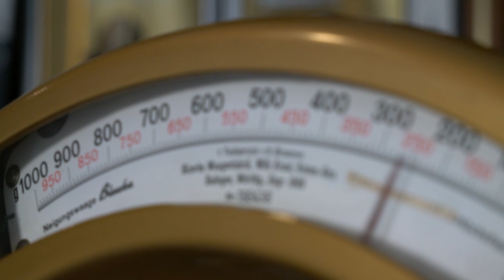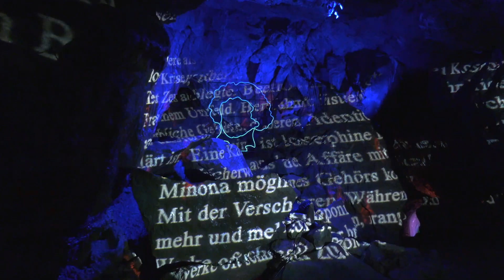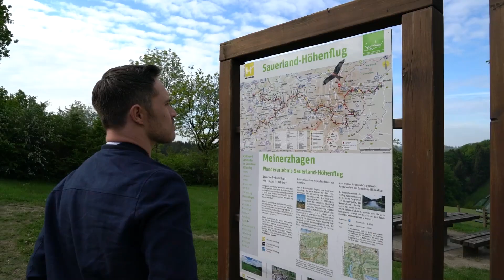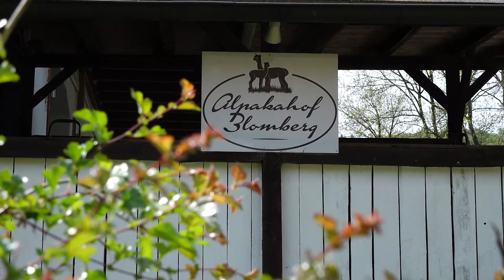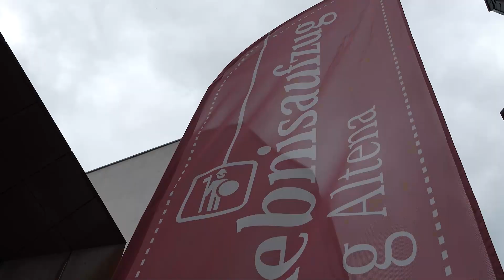Das Märkische Sauerland. Ein Roadtrip mit Marcel Emmel.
Die etwas andere Reisereportage mit Marcel Emmel. Wir bringen euch den liebenswerten Sauerländer und das Schönheit dieser tollen Gegend am Rende des Ruhrgebietes etwas näher.